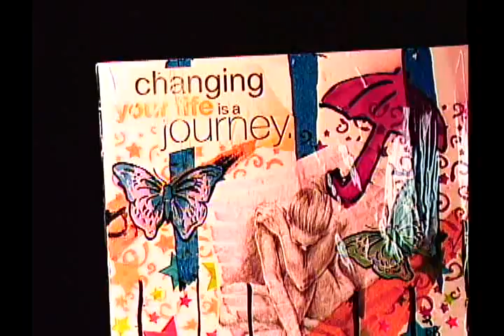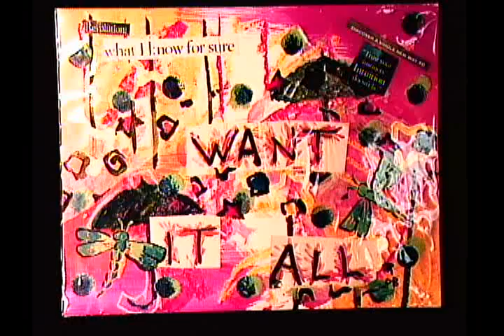Violence_against_women_04.avi